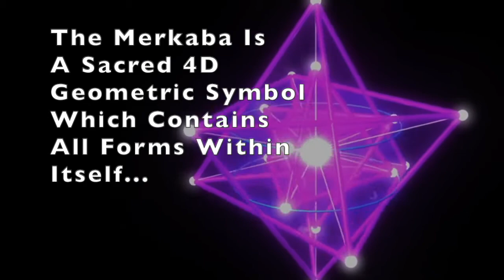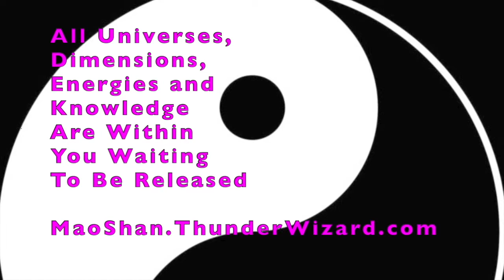Open Energy Portals To Higher Dimensions - Forbidden Taoist Magical Movements Master Five Elements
The Mao Shan Five Element Spirt Fighting Movement Forms are powerful shamanic techniques that open portals to higher dimensions. These practices give you access to higher dimensional teachers, allow you to channel the energies of the five elements and can give spiritual powers. These practices will raise your energy vibrations to better prepare you for the 5D shift which is already occurring on planet Earth. On sale for two weeks only! Save $1,250.00